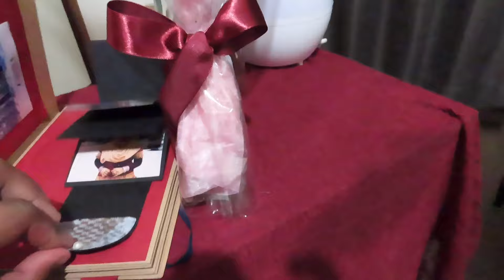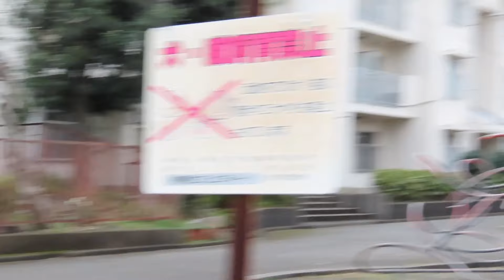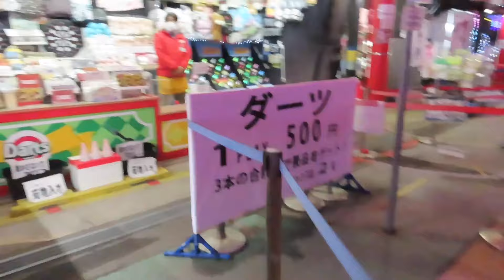🇱🇰 Friends from Sri Lanka /Malaysia/ Guinea travelled together/ Anniversary Surprise Spoiler alert